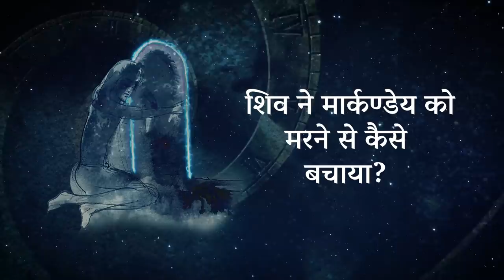शिव ने मार्कण्डेय को मरने से कैसे बचाया? ShivaLivingDeath Ep 2 | Sadhguru Hindi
सद्गुरु चेतना के एक ख़ास आयाम के बारे में बोल रहे हैं जो समय से परे जा सकता है, और बताते हैं कि कैसे मार्कण्डेय  समय के स्वामी बनने के लिए उस आयाम के संपर्क में आए।

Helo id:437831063